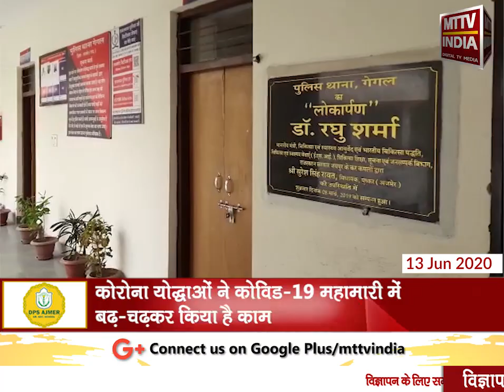Ajmer | सेंट विल्फ़्रिड कॉलेज ने गेगल थाने के पुलिसकर्मियों का किया स्वागत | MTTV INDIA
सेंट विल्फ़्रिड कॉलेज ने गेगल थाने के पुलिसकर्मियों का किया स्वागत
पुलिस कर्मचारियों को साफा पहनाकर, हंड सैनिटाइज और मास्क देकर किया सम्मानित
कोरोना योद्धाओं ने कोविड-19 महामारी में बढ़-चढ़कर किया है काम